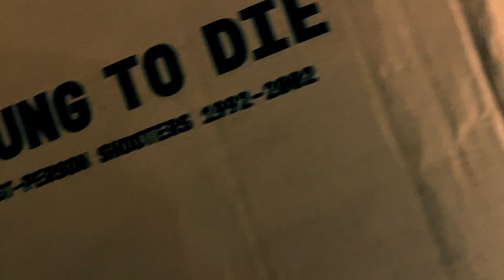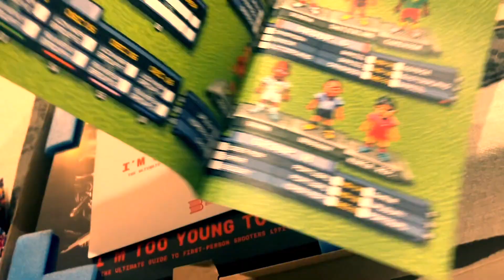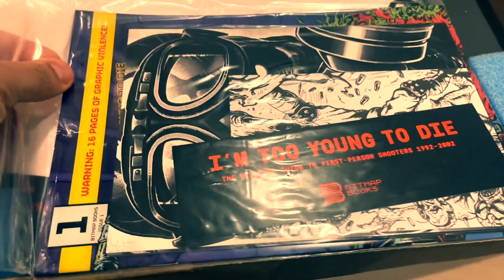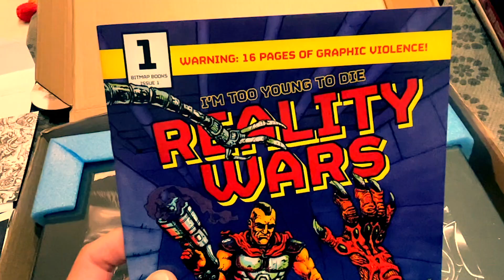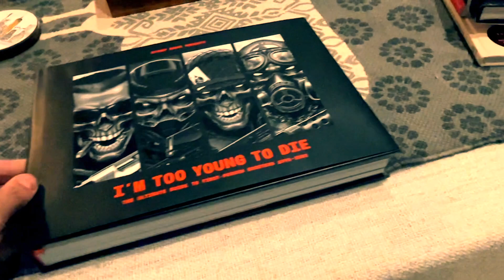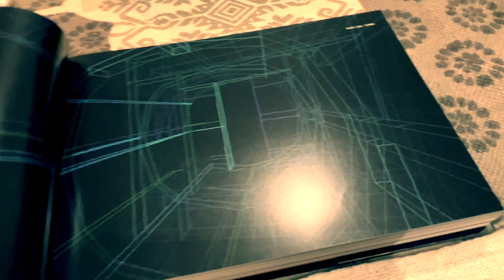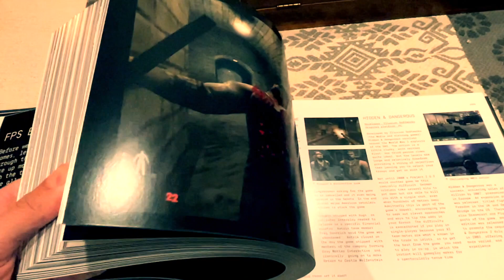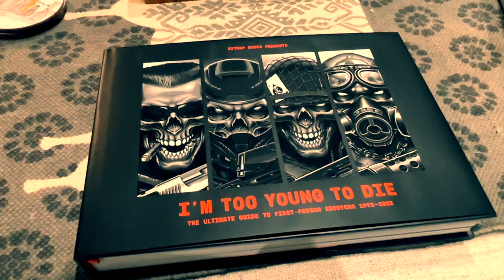BITMAP BOOKS REVEAL! I’M TOO YOUNG TO DIE: THE ULTIMATE GUIDE TO FIRST-PERSON SHOOTERS 1992–2002